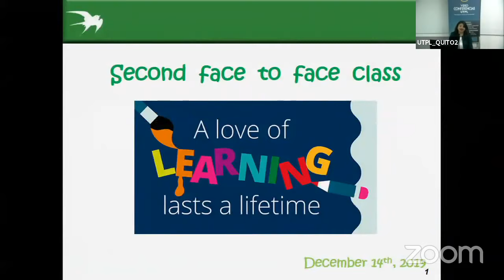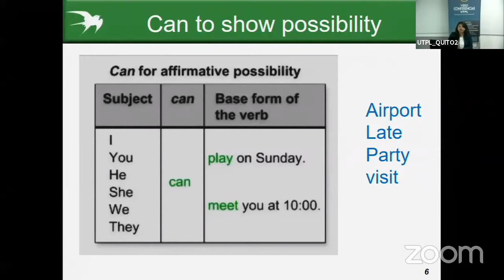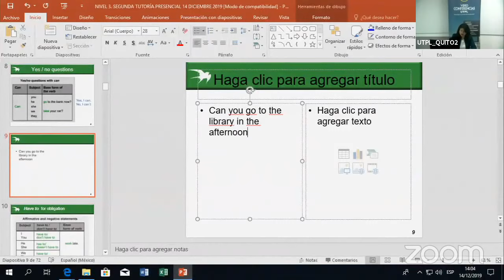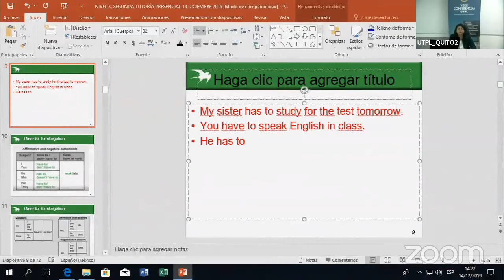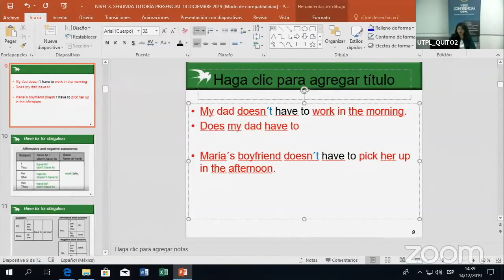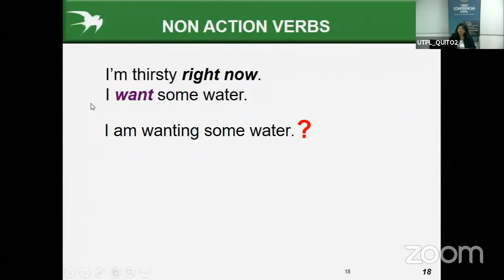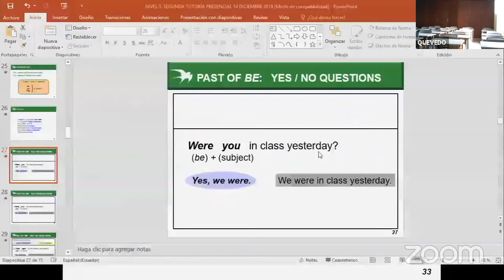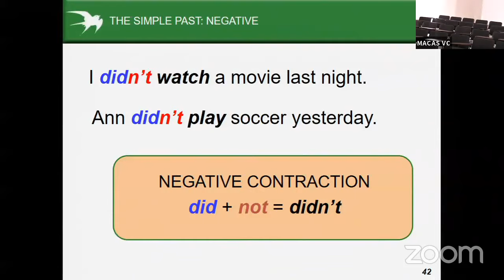UTPL Segunda Tutoría Presencial Academia de Inglés Pearson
Segunda Tutoría Presencial Academia de Inglés Pearson
Dirección de Operaciones
Eliana Cifuentes
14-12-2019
videoconferencias